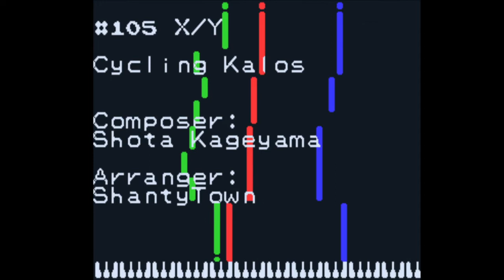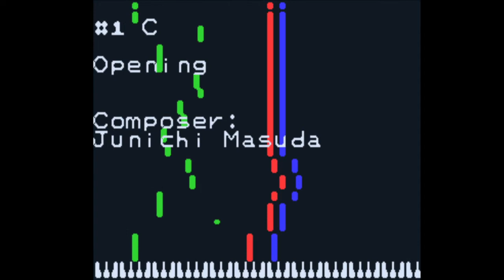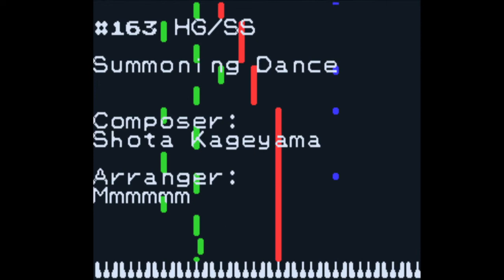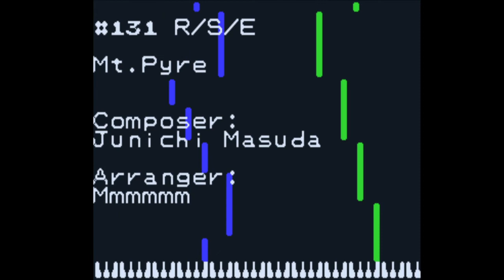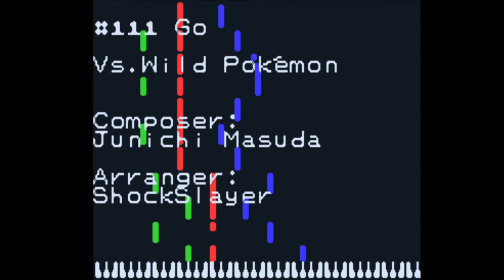Pokemon Polished Crystal - Special Music Themes P4